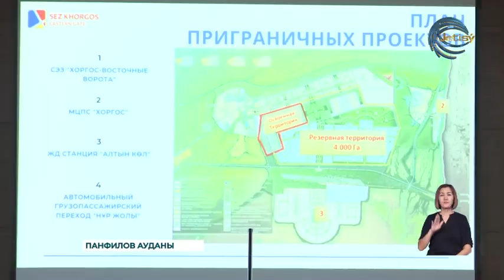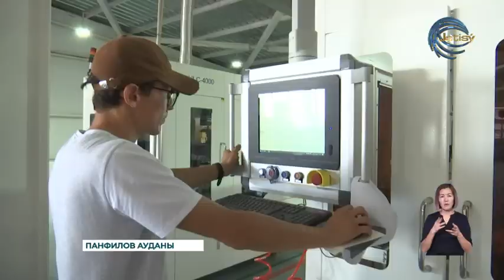Инвестиция тарту арқылы экононмиканы көтеруіміз керек - Ғалиасқар Сарыбаев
Инвестиция тарту арқылы экононмиканы көтеруіміз керек. Осылай деген Парламент Сенатының депутаты Ғалиасқар Сарыбаев «Қорғас – Шығыс қақпасы» арнайы экономикалық аймағын аралады. Қорғас халықаралық орталығында жыл соңына дейін 8 нысан пайданауға беріліледі. Соның арқасында 700 адам жұмыспен қамтылмақ. Сенатор бұл инвестиция тартудың оң жемісі екенін жеткізді. Сарыбаев сонымен қатар Панфилов ауданындағы әлеуметтік нысандардың жұмысымен танысып қайтты.